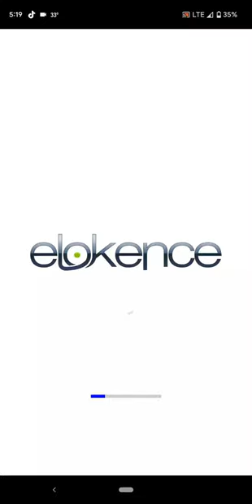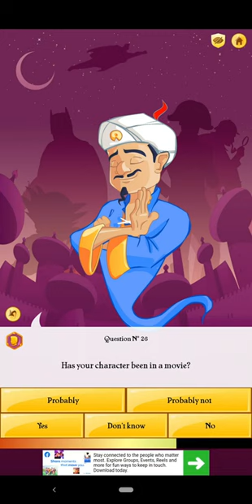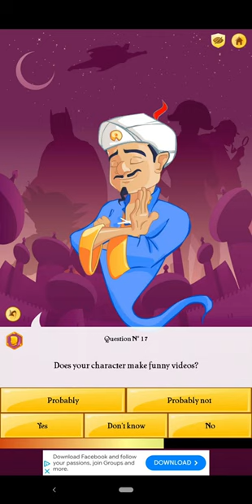Let's see if he can read my mind [Akinator]